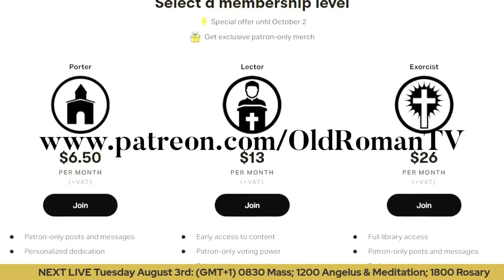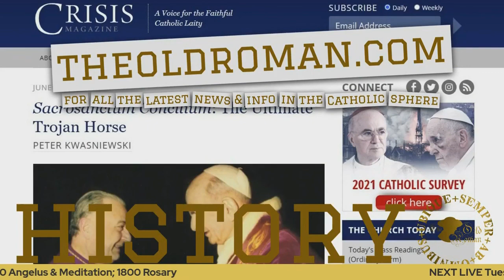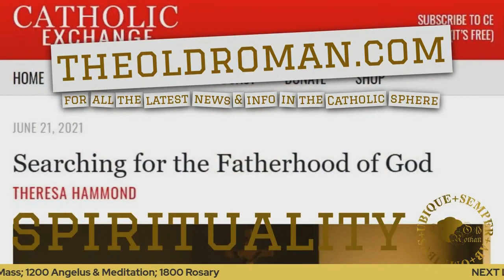Semper fidelis - True Traditionalists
✠Jerome Lloyd OSJV